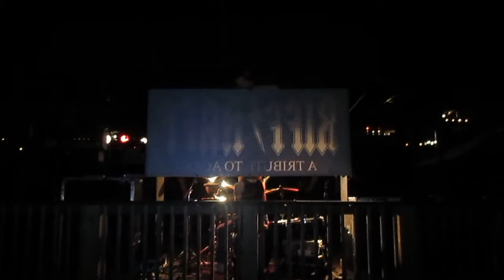Riff Raff - King Fish - Louisville,KY - 6/24/15 - Bad Boy Boogie